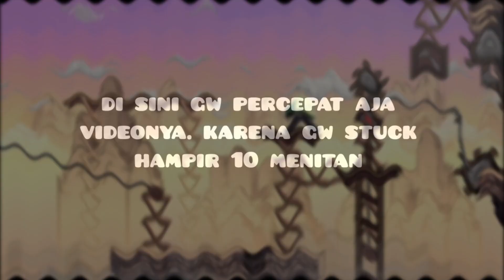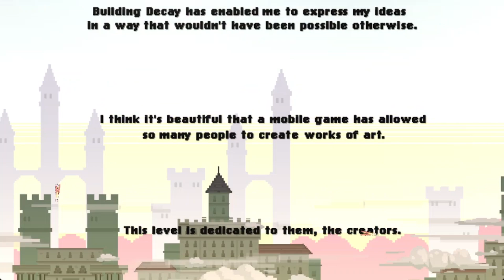DECAY by Vegtam | Geometry Dash 2.2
Name song :  Enchanted forest
Id Level: 913072
Link Song
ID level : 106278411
Difficulty level: Plat 7* harder mytic